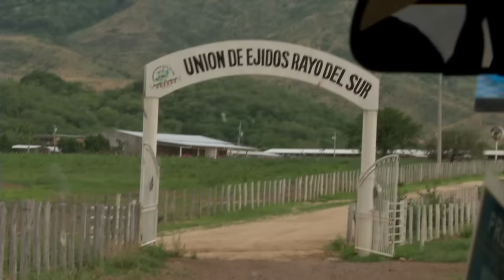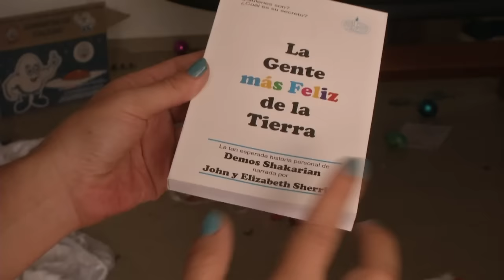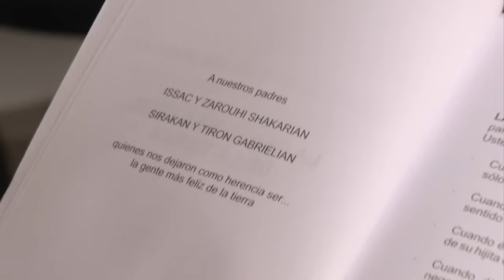Llegamos a la fortaleza del Chayo acechada por los narcos - En Tierra Hostil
Tras el entierro de uno de los compañeros de la Autodefensa, el Comandante 5 tiene mucho interés en que grabemos uno de sus mayores triunfos: nos llevan al refugio del Chayo, el jefe de los Templarios y narco más peligroso de Michoacán. El líder murió 4 años después de que el gobierno lo diera por muerto.Hasta hace unos meses, cualquiera que se acercara al rancho era asesinado y nosotros visitamos sus propiedades acechados por los narcos.